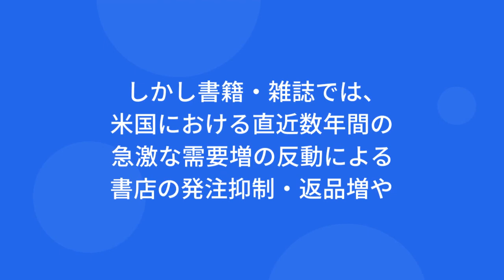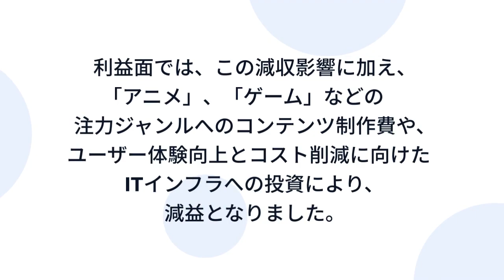『【推しの子】』が牽引KADOKAWA 2024年3月期第2四半期決算 映像セグメントの営業利益驚異の前年同期比4,046.8％増(2023年11月2日)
▼投資大人気ベストセラー本（個人的に読んで良かったもの）

★臆病者のための株入門

★本当の自由を手に入れる お金の大学　両@リベ大学長 (著)

★改訂版 金持ち父さん 貧乏父さん:アメリカの金持ちが教えてくれるお金の哲学

★漫画 バビロン大富豪の教え　「お金」と「幸せ」を生み出す五つの黄金法則

★FIRE 最強の早期リタイア術 最速でお金から自由になれる究極メソッド

★テスタの株式デイトレード DVD DVD-ROM –

★目指せ10億円 株式デイトレーダーの作り方DVD

▼専業投資家 テスタお勧めの書籍（個人的に読んで良かったもの）
★投資家心理を読み切る板読みデイトレード術 (Modern Alchemists Series No. 89)

-DVD-
★板読みデイトレード術 【実践編】 基礎知識からリアル動画解説まで (DVD)

★心理戦で負けない板読みデイトレード 【感謝祭2011】 (DVD)

★バフェットとソロス勝利の投資学――最強の投資家に共通する２３の習慣

＊記載しているAmazonのURLは、アソシエイトリンクを使用